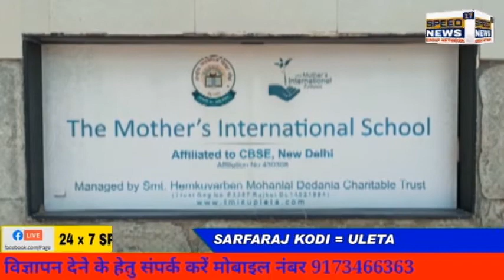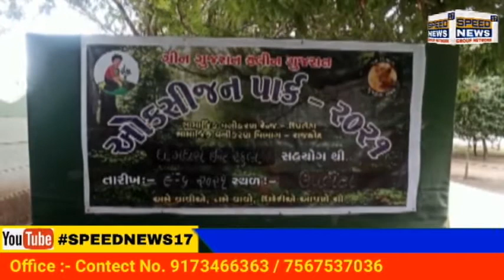UPLETA શહેરમાં સામાજિક વનીકરણ રેન્જ તેમજ ધ મધર્સ ઇન્ટરનેશનલ સ્કૂલ દ્વારા એક બાળક એક વૃક્ષ જેવું....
ઉપલેટા શહેરમાં સામાજિક વનીકરણ રેન્જ તેમજ ધ મધર્સ ઇન્ટરનેશનલ સ્કૂલ દ્વારા એક બાળક એક વૃક્ષ જેવું સહિયારા પ્રોજેક્ટનું આયોજન કરાયું

રાજકોટ જિલ્લાના ઉપલેટા  શહેરના કોલકી રોડ પર આવેલ ધ મધર્સ ઇન્ટરનેશનલ સ્કુલ દ્વારા સામાજિક વનીકરણ રેન્જના સહયોગથી એક ઓક્સિજન પાર્ક - 2021 નામનો પ્રોજેક્ટ તૈયાર કરાયો છે. ધ મધર્સ ઇન્ટરનેશનલ સ્કુલ અને ફોરેસ્ટ વિભાગ દ્વારા ૧૧૦૦ જેટલા વૃક્ષોનું વાવેતર કરવામાં આવશે જેમાં શાળાનો એક બાળક એક વૃક્ષ લઈ જાય  અને તેને વાવે, એનુ વર્ષ દરમ્યાન જતન કરે એવુ નક્કી કરેલુ છે. જેના બાળકને ઈન્ટરનલ માર્કસ વર્ષ દરમિયાન કરેલા અભ્યાસના રિઝલ્ટમાં બાળકે વાવેલા વ્રુક્ષ અને તેના જતન પર તપાસ કર્યા બાદ 10 માર્કસ ઉમેરવામાં આવશે. બાળકને ઇન્ટર્નલ માર્કસ લેવામાં વધારે રસ હોય છે જેને લઇને આ પ્રોજેક્ટ તૈયાર કરાયો છે અને તેનાથી વૃક્ષોનું વાવેતર પણ થશે ઓક્સિજન પણ મળશે અને બીમારીઓથી પણ મુક્તિ મળશે. એવુ સારુ પ્રેરણારૂપ ઉદાહરણ પુરૂ પાડવામાં આવ્યું છે.  બીજી પણ શાળાઓ આવા પ્રોજેક્ટ તૈયાર કરે અને બાળકો સાથે વાલીઓ પણ સાથ સહકાર આપી અને જોડાય એક વૃક્ષ વાવે જેથી ઉપલેટા શહેર હરીયાળું બને